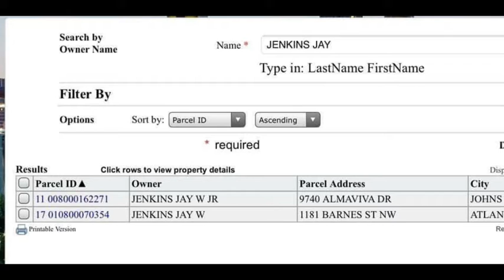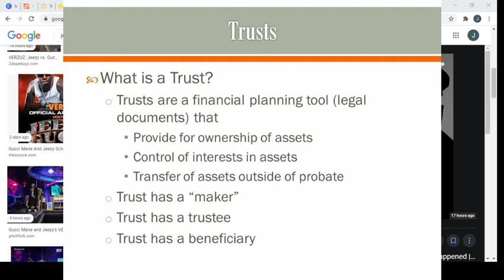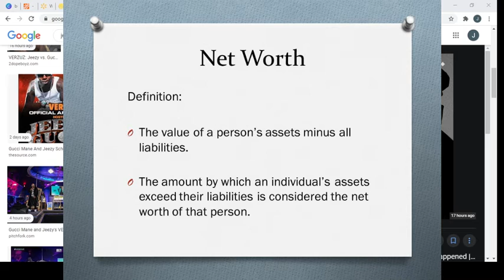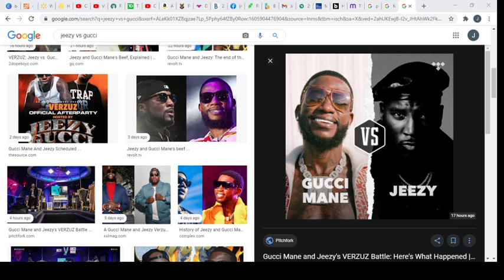JEEZY VERZUZ GUCCI MANE: WHO IS RICH OR WEALTHY?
In this  video, I talk about the wealth aspect about the Jeezy v. Gucci Mane battle.